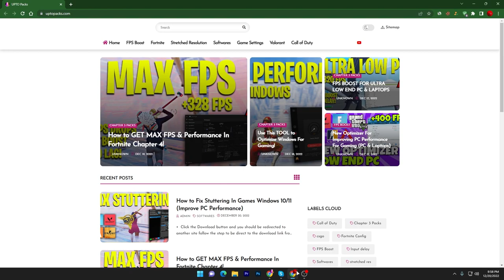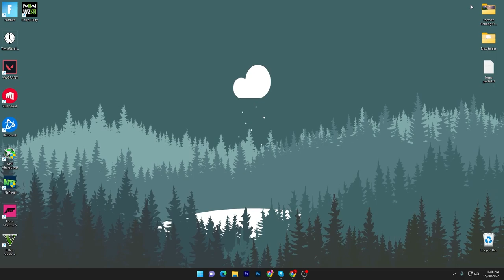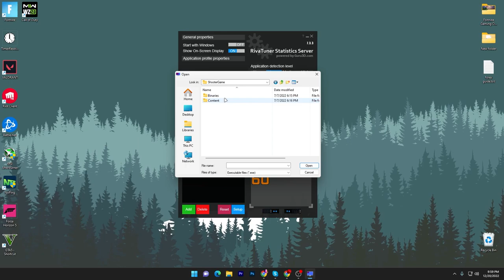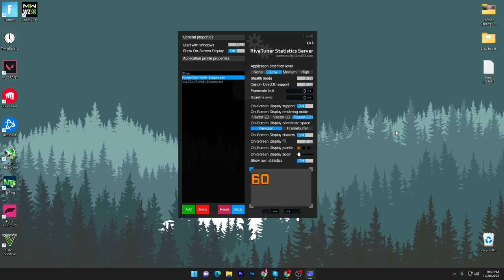Fix Stuttering in Games - Windows 10/11 (WINDOWS OPTIMIZATION FOR GAMING)